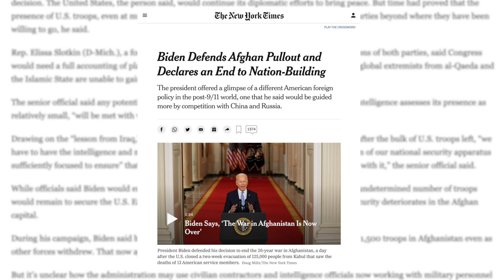The History of 2021: U.S. Afghanistan Withdrawal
In the fall quarter course, the “History of 2021,”Stanford faculty offer historically-informed reflections on some of the year’s most pressing issues and show students how many of today’s problems are inherited from the past. Professor of History Robert Crews gave a lecture titled “The Year the Afghan War Ended?” that used history to show how despite the U.S. withdrawal of troops from Afghanistan in August 2021, conflict in the country is far from over.

MB01UN0UQCVFVG6